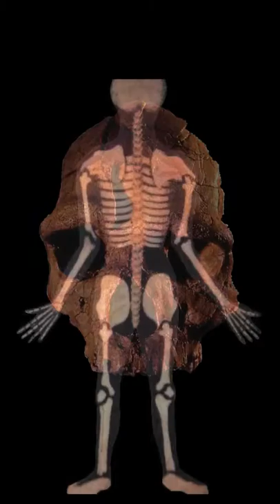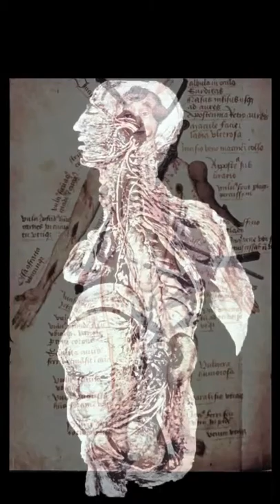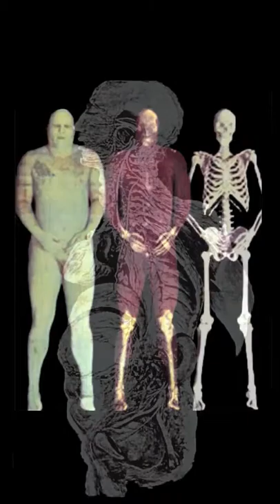The Brain Project, Movie 6